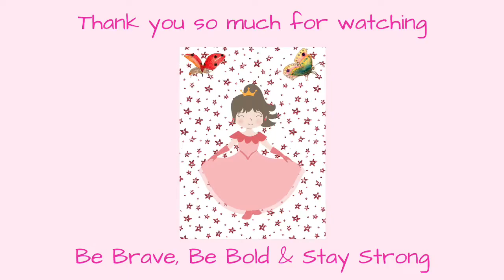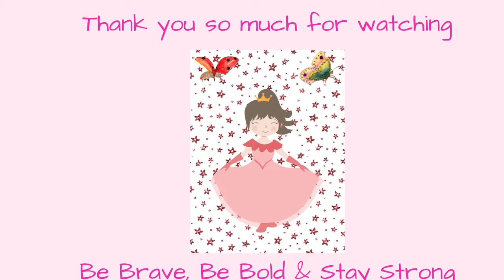WOMEN'S RIGHTS IN PAKISTAN: WHAT DO THE PEOPLE SAY?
WOMEN'S RIGHTS IN PAKISTAN: WHAT DO THE PEOPLE SAY?/ In this video I went out on the streets of Islamabad and asked a few people what they thought of women's rights in Pakistan. I spoke two gentlemen and two ladies because I thought it would be interesting to see what the different sexes have to say about the issue.

I may not agree with everything that has been said in this video, but this video is about what people in Pakistan have to say about women's rights and not about my views. I realize that the four people I interviewed cannot represent the entire population of Pakistan, but this video has not been made with such a purpose in mind. It would be great to hear more views in the comments section and I hope to take more interviews in the future.

I would love to have you be a part of this community we are building on YouTube, and your comments, likes, and subscriptions help me grow my channel. Thanks!